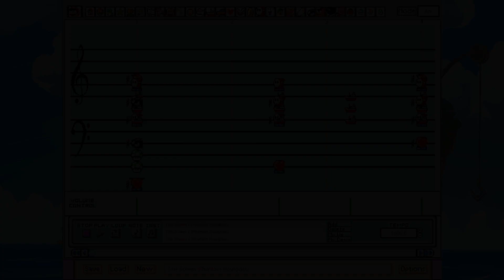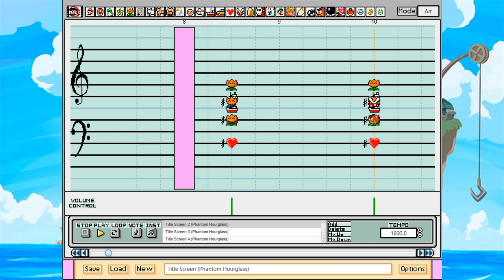126 - Title Screen (Phantom Hourglass) ~ Super Mario Paint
I've barely every played this game before, despite it being a sequel to on of my favorite games of all time, Wind Waker. However like with Sonic Rush, I was able to extract samples from the game and use them in Super Mario Paint. This one was a lot of fun to do, as I've always wanted to do The Great Sea from Wind Waker. This song is similar to it but mixes it up a bit.